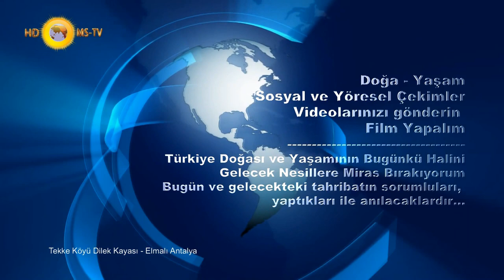Dilek Kayası - Tekke Köyü - Elmalı Antalya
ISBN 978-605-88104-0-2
Abdal Musa Etkinlikleri esnasında çekim yaparken çevrede yaptığımız gözlemlerde
çoğunluğu kadınlar olmak üzere, yaşlı genç, herkes bir dilek tutmak için, dilek kayası olarak
tanımlanan ve etrafı demir ızgara ile çevrili kayaya sırt üstü yatarak dilekleri için dua ediyorlar.
Kayanın içinde kol skulacak şekilde açılan deliğe, kollarını sokan hamile veya başka düşüncede
kadınlar delik dibindeki taşları alabiliyorlarsa dileklerinin gerçekleşeceğine inanıyorlar.
bez, çaput, peçete ve bir çok cisim kullanarak, inançlarına göre dilek veya
içlerinden düşündükleri istemlerinin gerçekleşmesi için dua ediyorlar.